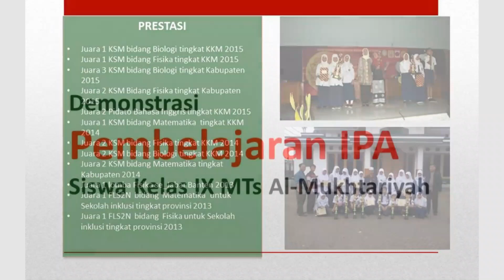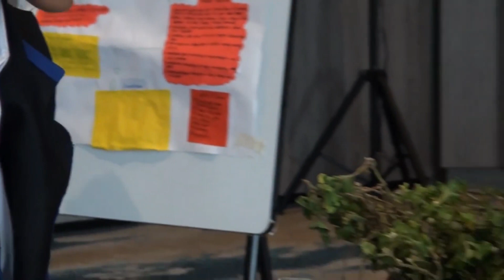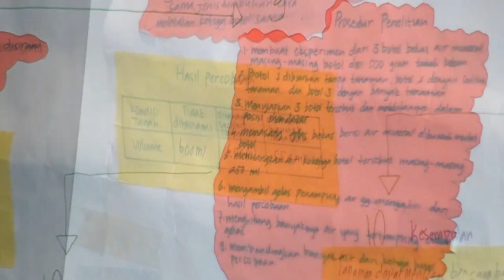Presentasi Alat Pendeteksi Banjir Hasil Karya Siswa MTs Al-Mukhtariyah Rajamandala Bandung Barat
Presentasi Alat Pendeteksi Banjir Hasil Karya Siswa MTs Al-Mukhtariyah Rajamandala Bandung Barat di hadapan para pejabat Kemenag Pusat dan perwakilan Pejabat Kanwil Kemenag dari 20 Provinsi pada acara ‘Konferensi Praktik Terbaik Program Kerja Sama Peningkatan Mutu Madrasah' yang diselenggarakan Kemenag, di Jakarta (2/12/2016).